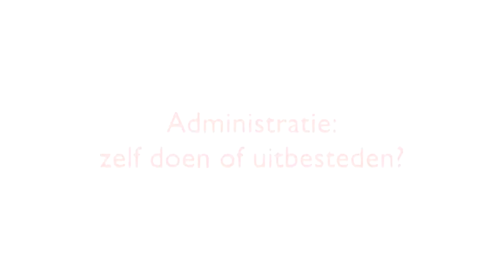Administratie zelf doen of uitbesteden!